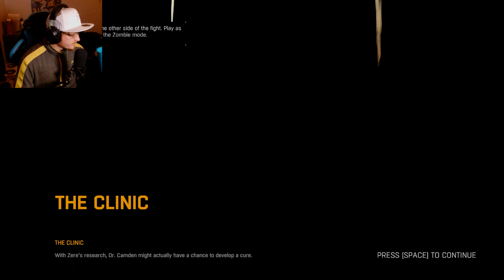Fighting My Way Through The LAB!! (Meeting Dr. Camden!) -Dying Light Walkthrough Part 14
This lab was a little bit of a maze lol I got lost in certain sections while running through it and I also debated on thumbnails whether I wanted to use the current one or one of the lab in night time and honestly both were really good but this one was the correct choice and honestly I am happy with my choice! I was not going for that berserker though lol you will never catch me willing to fight one after the first few times I ran into one, but as always If you guys enjoyed this video! Peace!!
Friends in my video:
Me